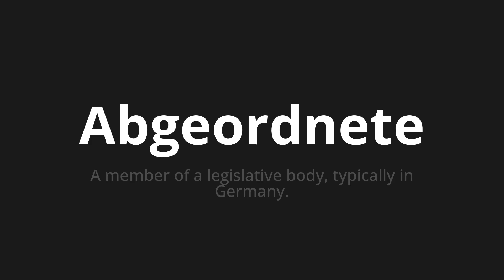How to pronounce Abgeordnete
Master the Pronunciation of 'Abgeordnete which Means MPs' - which means : A member of a legislative body, typicalally in Germany. 📝 with @PronunciationGerman 🎓🗣️ - [Your Guide to German]

Learn to pronounce 'Abgeordnete' perfectly in German with our easy and engaging tutorial by @PronunciationGerman! 📖📽️ In this comprehensive video, we provide you with native speaker examples 🗣️👂 and phonetic breakdowns 🎵 to ensure you get the pronunciation just right.

How to say Deputy in German